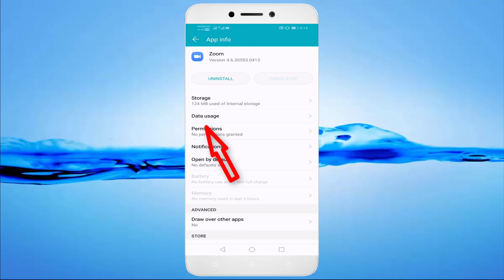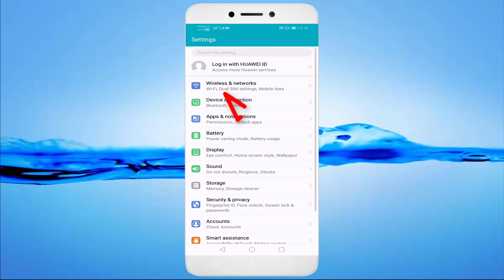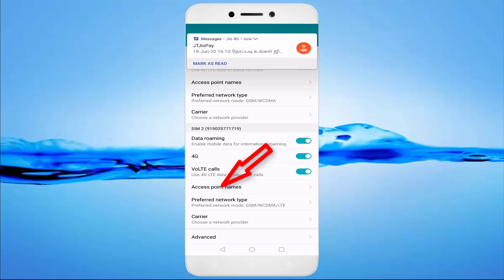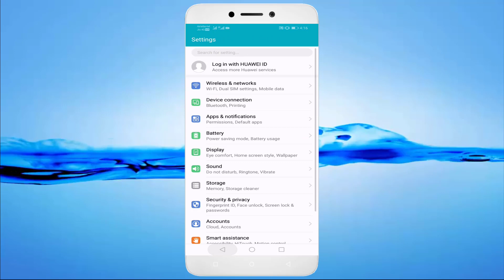Fix ZOOM Cloud Meetings App "Preparing Meeting" Problem || ZOOM Meeting Connecting Android & Ios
ZoomMeeting

In This Tutorial How To Fix ZOOM Cloud Meetings App "Preparing Meeting"  Problem  || ZOOM Meeting Connecting Problem